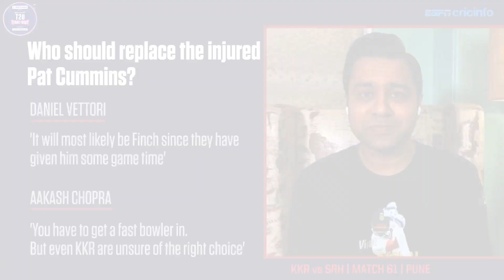Should KKR stick with Venkatesh Iyer and Ajinkya Rahane at the top?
Should Sunrisers bring Marco Jansen back in? Daniel Vettori and Aakash Chopra field the big questions